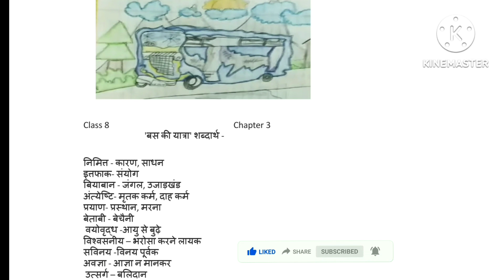बस की यात्रा | Class 8 Hindi | Word Meaning | ncert | Chapter 3